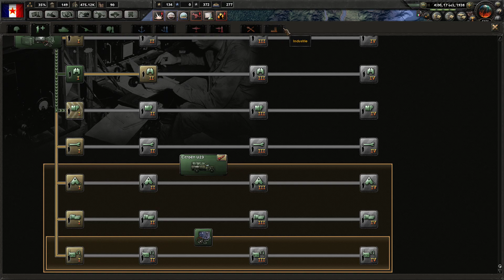[FR] HOI4 - Rouge, (blanc, bleu) - épisode 8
Huitième épisode de ma série "Rouge, (blanc, bleu)" sur Hearts of Iron IV - Death or Dishonor dans laquelle on joue la Commune de France